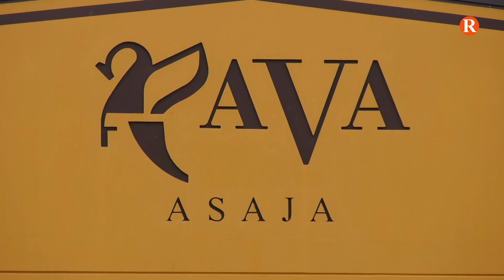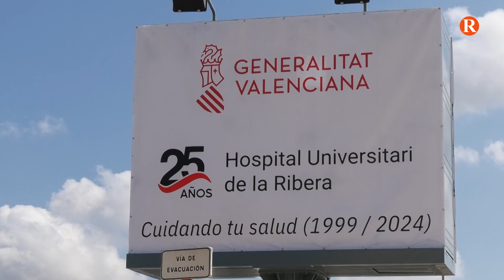FUVAMA i La Ribera s'uneixen per promoure la salut i el consum de productes valencians